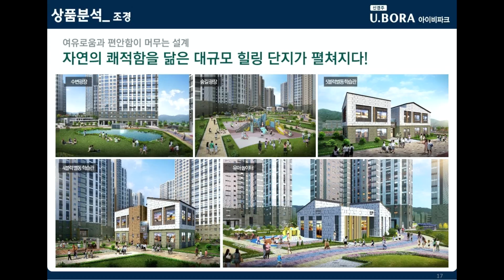신경주 반도유보라 아이비파크아파트분양 1490세대 대단지 전매가능 1666-1061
오늘은 비규제지역으로서
전매제한이 없으며 중도금대출도 60%나오는
돈되는 투자처를 소개합니다.
신경주반도유보라아이비파크가 분양을 하는데
바로  거기가 돈되는 투자처입니다.
계약금 1000만원 있으면
정계약이  이루어 집니다.

ktx신경주역을 중심으로 역세권주변에
신도시가 들어서고 있습니다.
여기에는 srt도 지나고 있고
앞으로 동해선과 중앙선까지 통홥될 예정이라서
향후 교통인프라 개선으로 부가가치를 높게 보고 있으며
자연스럽게  지가상승이 이루어지리라 봅니다.
그  중심에  신경주반도유보라아이비파크아파트가 있습니다.

분양문의는
친절한 공인중개사  김상만에게로.
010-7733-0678  / 늦은 밤에도 통화 가능!